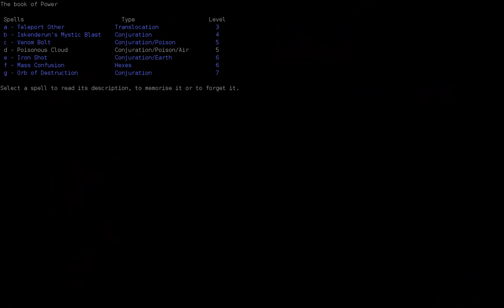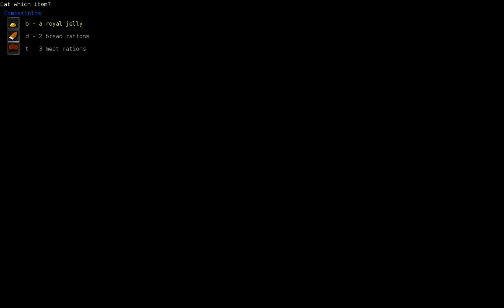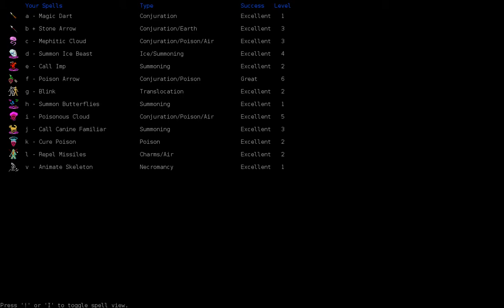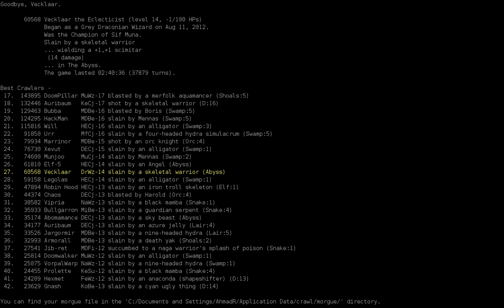Dungeon Crawl Stone Soup - Draconian Wizard - Part05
Abyssal Wanderer